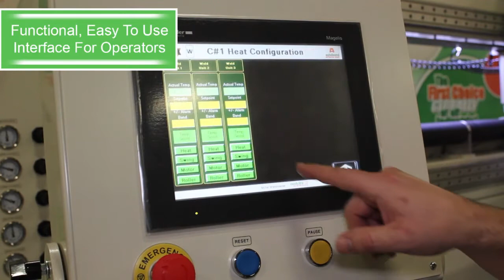Multiple Roll Production for Agricultural Covers, Curtains and Tarps - M100 I Miller Weldmaster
Automated production system perfectly tailored to produce Covers and Tarps. The model M100 is designed for customers looking to increase business profits by automating their production process.  The M100’s unique design enables you to select multiple automation options regardless of your production demands.